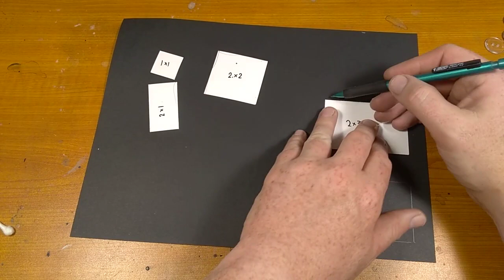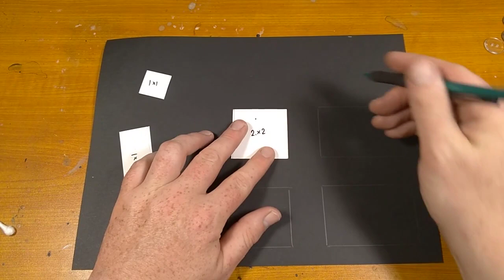Cheap and Easy Piles of Rubble Terrain for DnD & Wargames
Today I will be crafting Cheap and Easy Piles of Rubble Terrain for DnD & Wargames. Even if you have nothing important to say, I would absolutely love to hear from you (I would appreciate that too).

BLICK ART LINKS

SPRAY PAINTS GOOD FOR FOAM:

I have tested both these paints on XPS foam and it does not melt my projects.  So satisfying!

AMAZON LINKS

CHEAP BUT GOOD HOTWIRE FOAM CUTTER SETUP:
Uchida Hotwire Cutter
Adjustable Adapter
Nichrome Wire:
Thinner 36 Guage Wire
Thicker 28 Guage Wire
(This whole setup costs $49.43 at the time I checked.  I have used this setup for well over 100 terrain pieces and been very happy with the results)

BEST REVIEWED HOTWIRE CUTTER I HAVE FOUND FOR TERRAIN:
Proxxon Hotwire Cutter

BOOKS YOU MAY ENJOY

How to Make Wargames Terrain
Battlefields in Miniature Making Realistic and Effective Terrain for Wargames
Foundry Miniatures Painting & Modelling Guide
Painting Wargaming Figurines